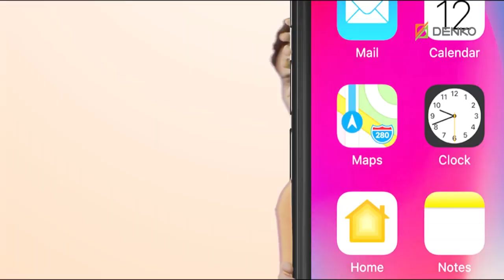လမ္းနယ္က်ဴးေက်ာ္ ၿခံခတ္၍တရားစြဲဆိုခံထားရသူ (၃)ဦးလာေရာက္ အဖမ္းခံ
မႏၱေလးတိုင္းေဒသႀကီး ပုသိမ္ႀကီးၿမိဳ႕နယ္ ဒေဟတၱာေက်းရြာအုပ္စု၊ ေအာင္သေျပေက်းရြာတြင္ လမ္းနယ္က်ဴးေက်ာ္ ၿခံခတ္သည္ဟုဆိုကာ တရားစြဲဆိုခံထားရေသာ ေဒသခံ ဦးသိန္းပိုင္၊ ေဒၚျမျမ၊ ေဒၚေအးတို႔အား ဖမ္းဝရမ္းထုတ္မည္ဟု ေျပာဆိုလာျခင္းေၾကာင့္ (၂၀၁၈)ခုႏွစ္ ဇူလိုင္(၃၁) ရက္ နံနက္(၁၀)နာရီခြဲတြင္ ပုသိမ္ႀကီးၿမိဳ႕မရဲစခန္း၌ ၄င္းတို႔မွ အဖမ္းခံရန္ လာေရာက္ ၾကစဥ္။

ရိုက္ကူး-ေအာင္ကိုဦး